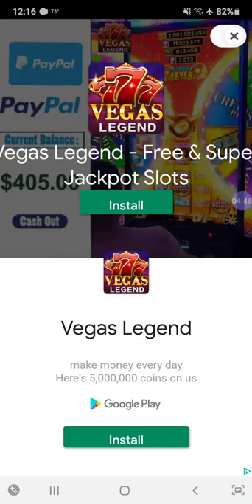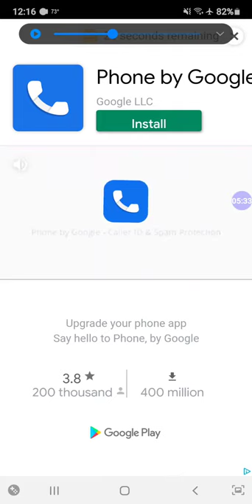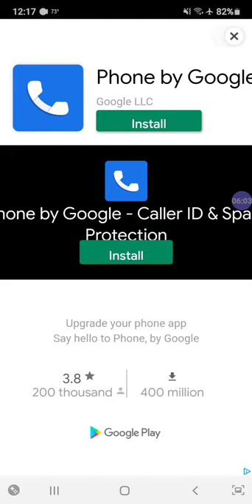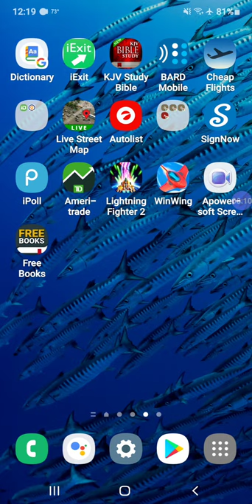Lightning fighter to game play part one